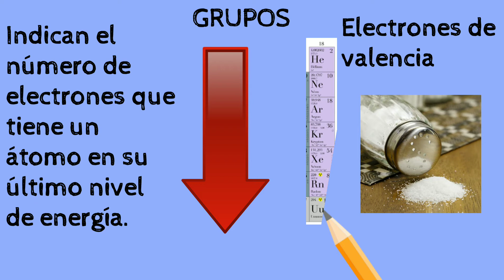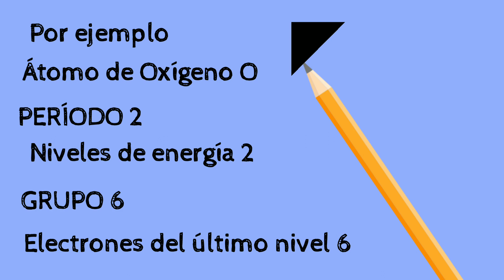CÓMO ESTÁ ORGANIZADA LA TABLA PERIÓDICA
El video explica cómo está organizada la tabla periódica.